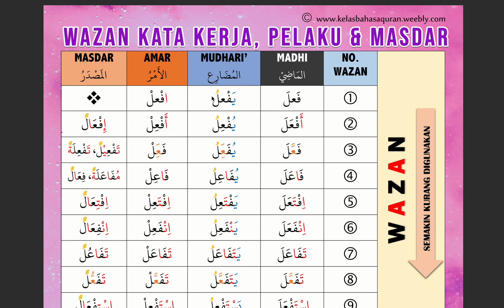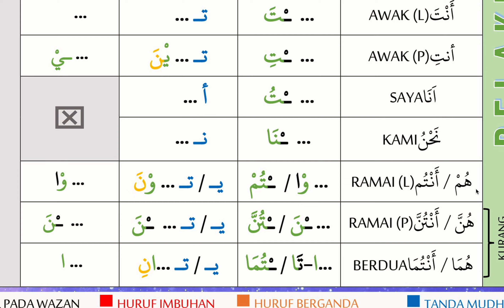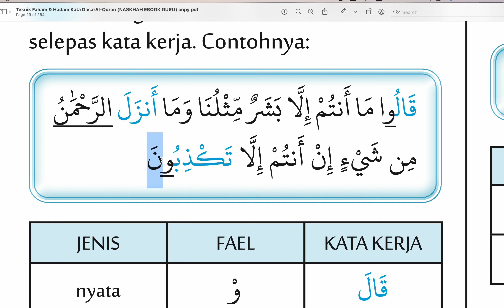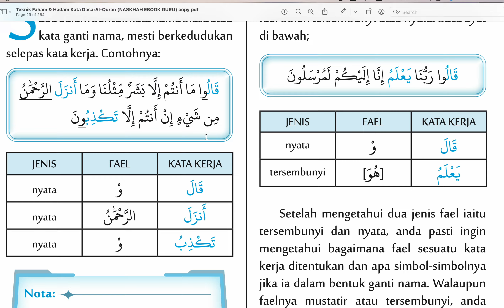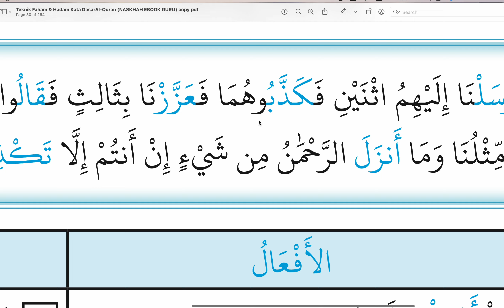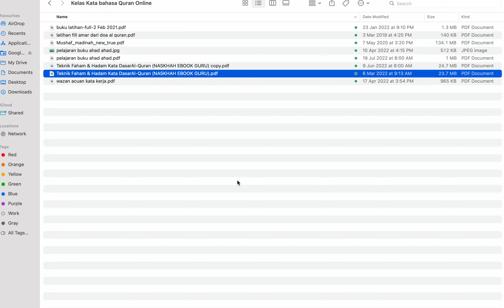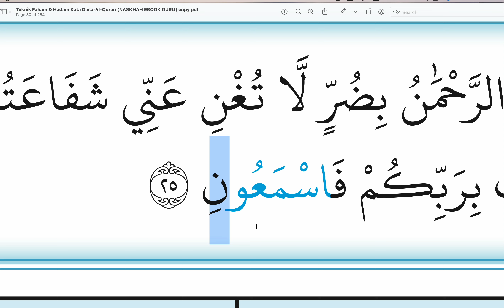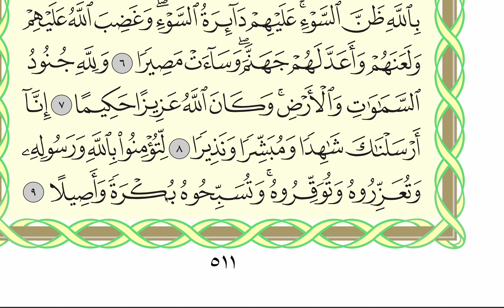RAKAMAN KELAS ONLINE 24 JULAI 2022